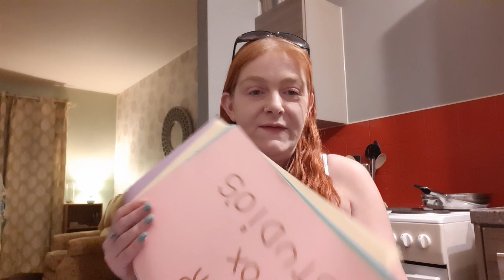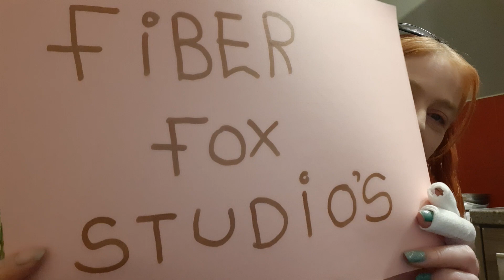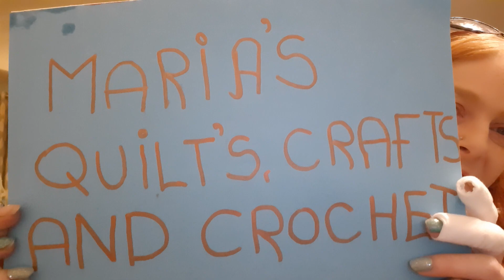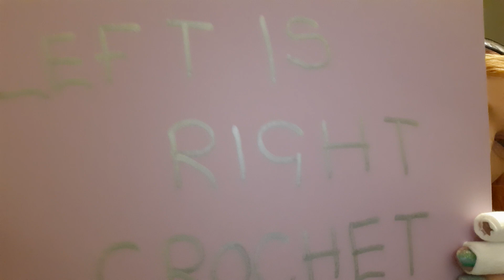SHOUT OUTS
In this video I will be giving 5 channels a shout out